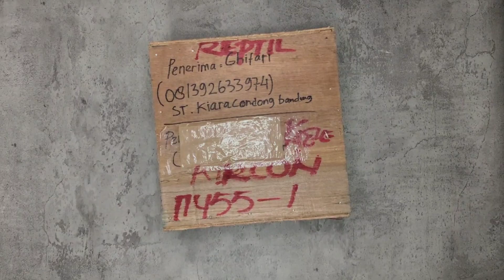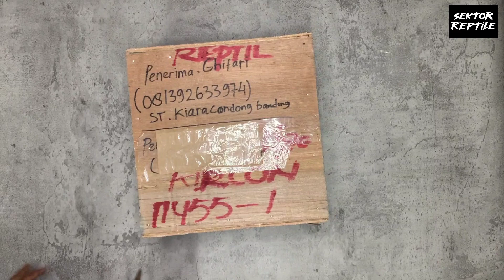Akhirnya.. Kita Unboxing lagi ya🥳🥳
Halo teman- teman, Mohon maaf apabila video nya masih kurang sempurna karena kita baru buat channel youtube ya😁😁
Kalo kalian ada request, kritik dan saran bisa langsung tulis di kolom komentar ya teman teman...
Bagi yang minat membeli/order silahkan klik link dibawah ini ya